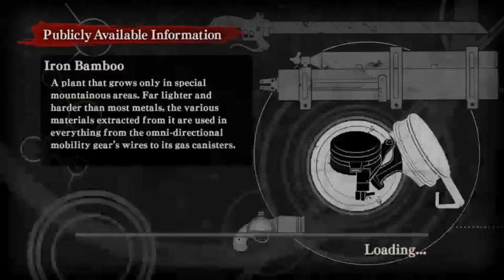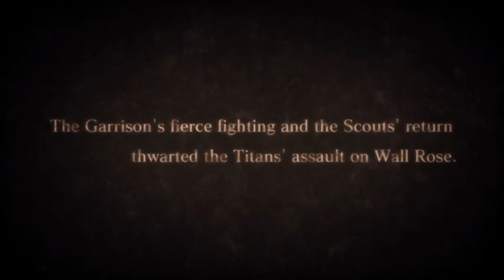Attack On Titan - Complete Annihilation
Playing through story mode for Attack On Titan.
Mutilating every Titan in site and wild running it all.